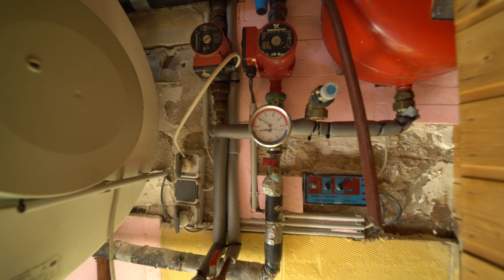Kuchyna chata na predaj